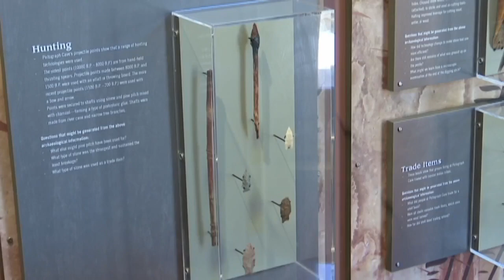State parks in Montana, including Billings area, seeing 'record number of visitors' in 2021